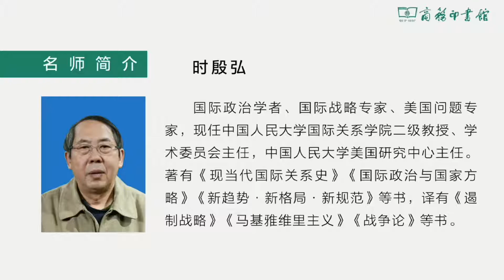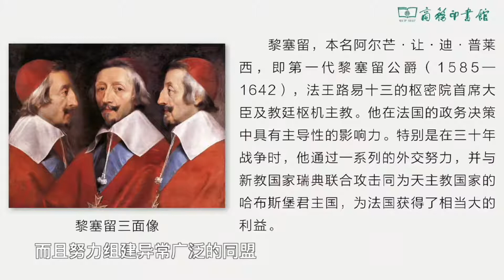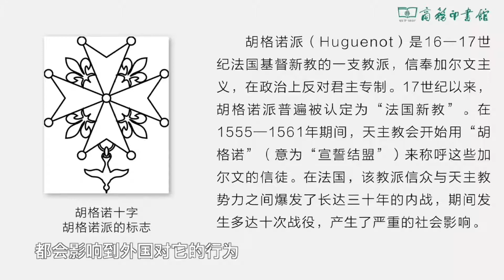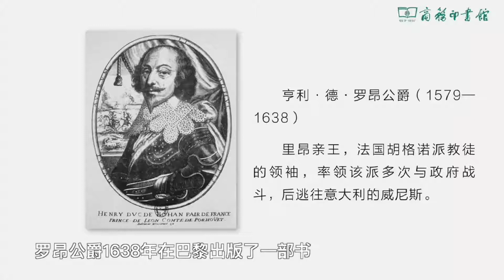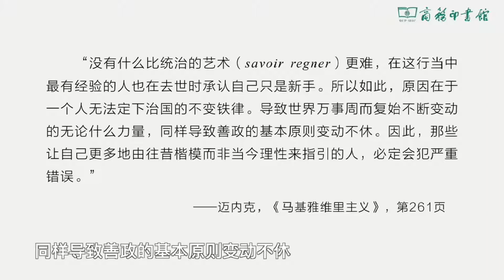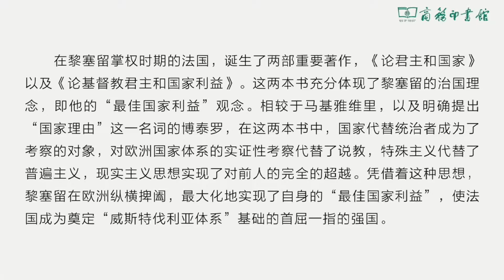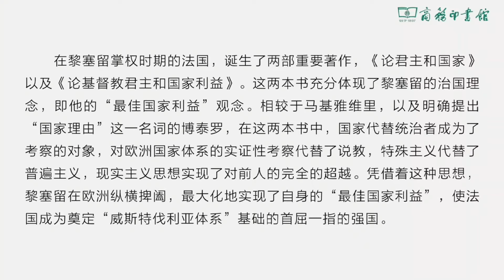時殷弘 邁內克《馬基雅維利主義》導讀3 黎塞留的“國家最佳利益”概念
時殷弘教授，中國當代一流國際政治學者，國際戰略家，著名美國問題學者。現任中國人民大學國際關係學院二級教授、院學術委員會主任、中國人民大學美國研究中心主任，同濟大學政治與國際關係學院兼職教授。長期從事國際關係理論思想、國際關係史、當代國際政治和戰略、美國和中國的對外政策等方面的研究。學術兼職為中國美國史研究會理事長、中國歐洲學會理事、中國中美關係史專業研究委員會理事等。 2011年2月17日被聘請為國務院參事。
時殷弘主要研究講授國際關係理論思想、現當代國際關係史、大戰略的理論與實踐、國際政治經典文獻導讀、世界格局與國家戰略、現代戰略思想。